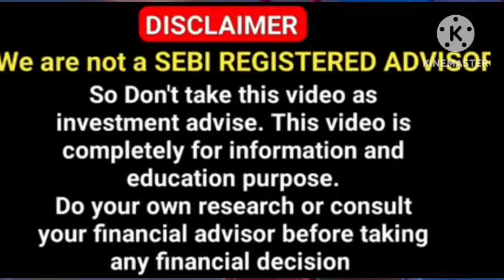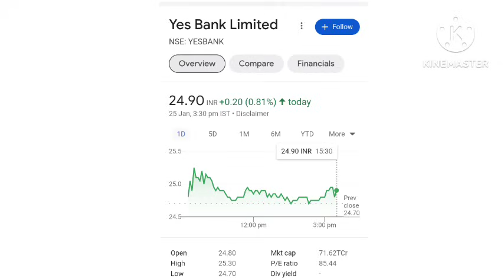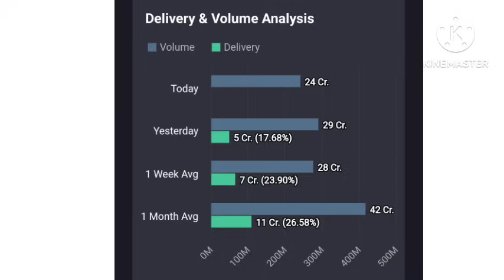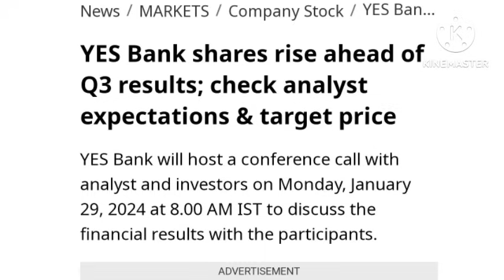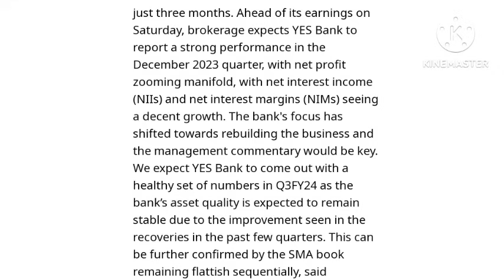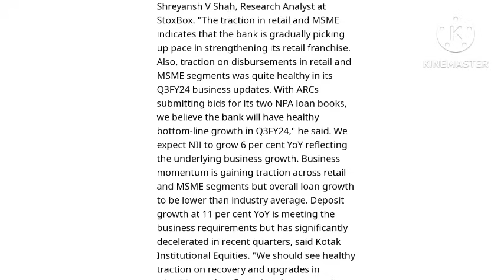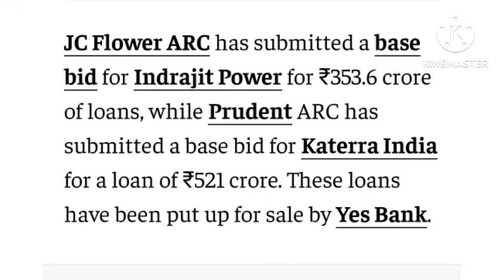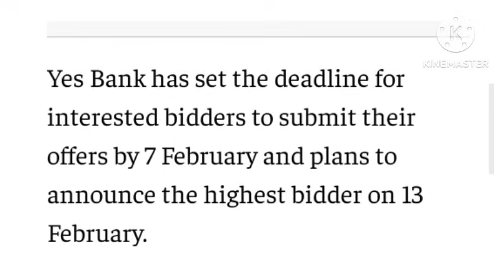Yes Bank Q3 numbers 🔥Yes bank share news | Yes bank stock news | Yes bank buy or sell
Topics

Yes bank Q4 2023 result
yes bank supreme court
yes bank buy or not
yes bank LOCK in